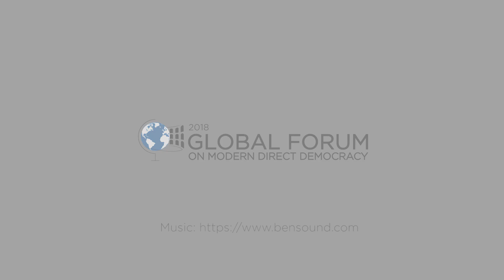Voices from the Global Forum: Arenza Thigpen Jr - USA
At the 2018 Global Forum on Modern Direct Democracy, over 800 activists, officials and experts from over 80 countries joined us to discuss how to make our cities more democratic and more global at the same time.